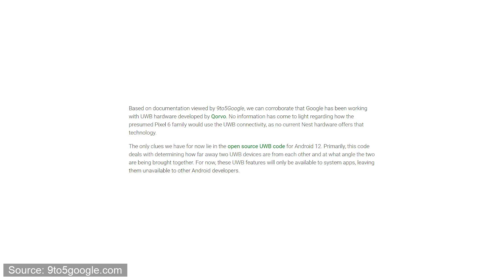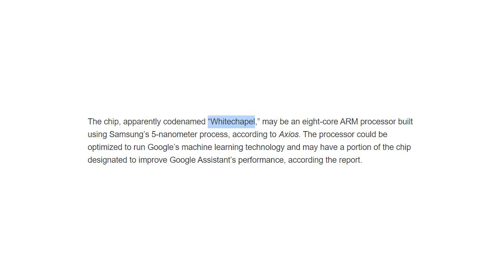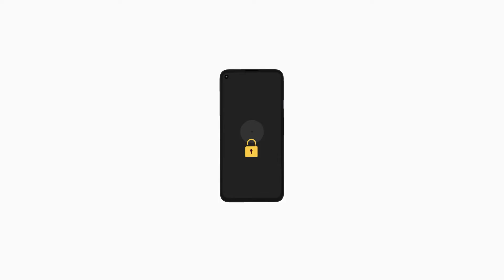Google Pixel 6 - The Best Pixel Yet | Google Pixel 6 - Specifications, Features and Release Date!!!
New leaks are comin for the pixel 6 and pixel 6 xl. The Pixel 6 could carry the Ultra Wideband (UWB), or Ultra Large Band. This  technology, present on the latest iPhones and the S21 + and S21 Ultra, makes it possible to locate a smartphone or a connected object with great precision. Apples brand new offering The AirTag, is also based largely on the UWB.

According to the documents consulted by 9To5Google, Google is currently experimenting with the integration of Ultra Wideband technology into its smartphones. Ultra Wide Band could land on the Pixel 6 and the pixel 6 XL.

Mishaal Rahman, editor-in-chief of XDA Developers, shared in a post on Twitter that “Google is testing support for the Ultra-Wideband (UWB) API of Android 12 on 'Raven', which is one of the code names that could suggest next-generation Pixel devices.”